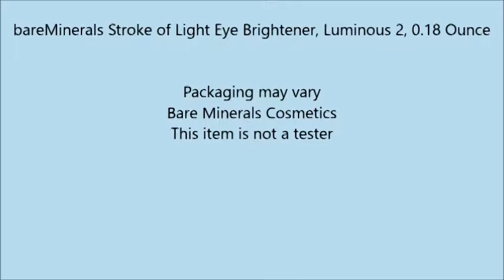bareMinerals Stroke of Light Eye Brightener, Luminous 2, 0 18 Ounce